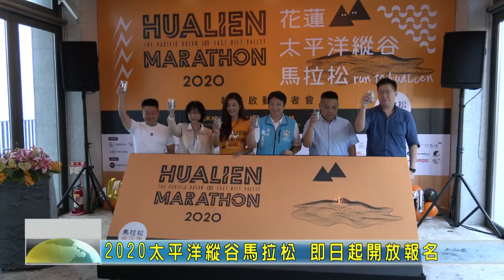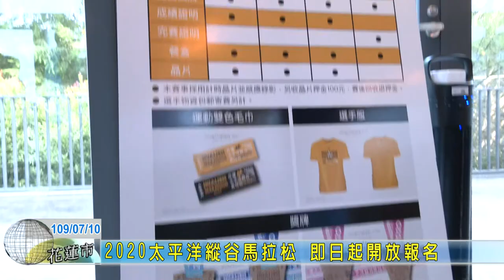20200710 07 2020太平洋縱谷馬拉松 即日起開放報名